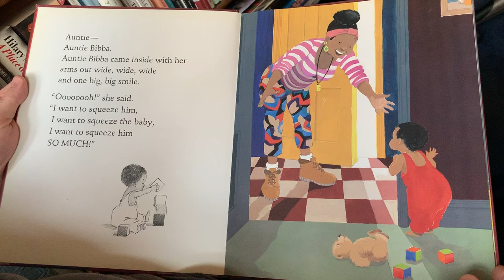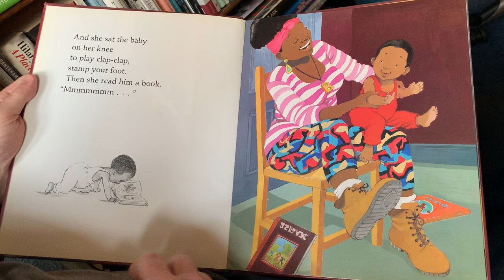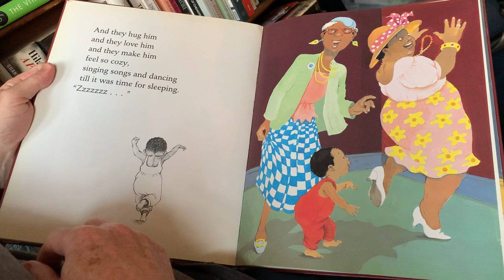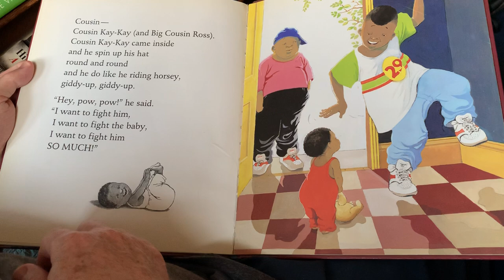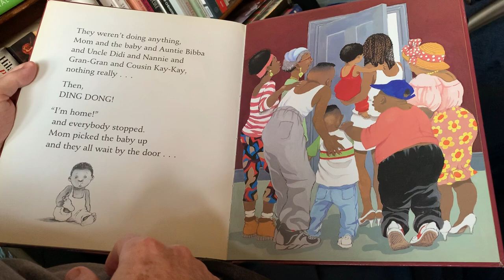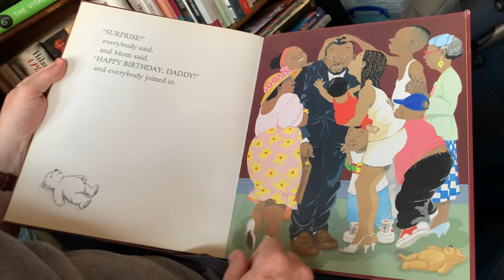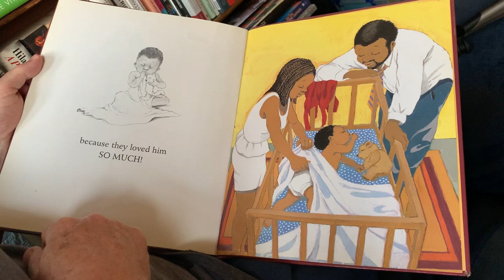So Much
Stephen reads 'So Much' by Trish Cooke (illustrated by Helen Oxenbury). Thanks to Charlotte for filming.